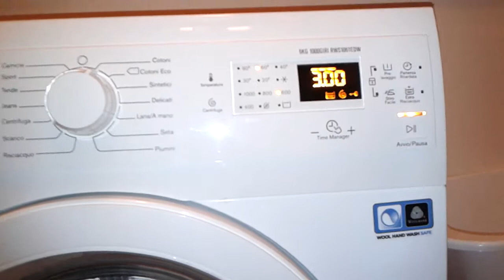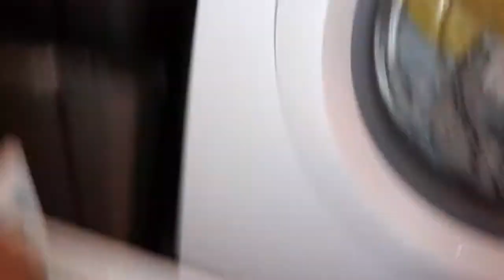[1/5] "Ardolux": "supercarico" cotoni (avvio)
Quando si dice "6 kg" sono 6 chili!
Ecco il paragone all'avvio col ciclo Eco. Alla fine il livello è più basso che col ciclo Eco, ma qui la resistenza interverrà, anche solo per 50 secondi per volta, a 60° raggiunti, quando la temperatura tenderà a calare.

Farò solo la centrifuga finale a 600 giri al minuto per evitare troppe grinze (ci resteranno alla fine lo stesso per il carico abbondante), mentre imposterò a 1000 le intermedie, così da aiutare l'espulsione dell'acqua saponata e sporca.